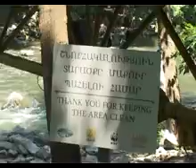Es sarnn imn e es carn imn e /Barev Yerkir/